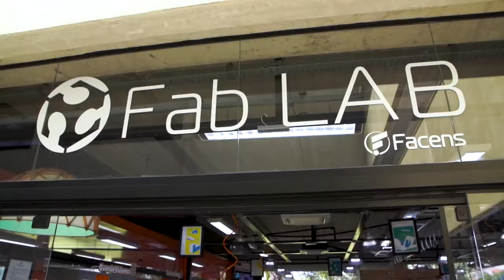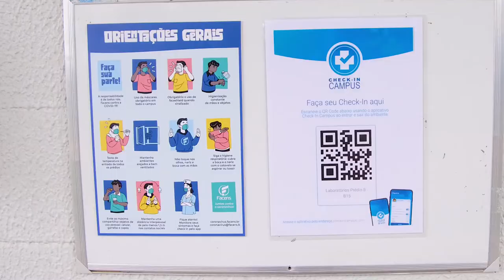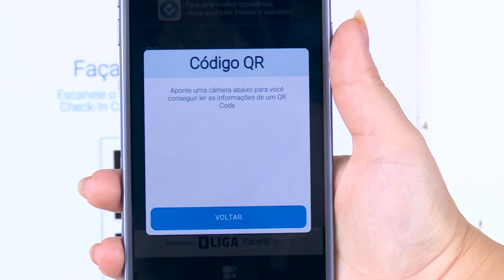Conheça as ações da Facens no combate ao coronavírus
Em 2020, o mundo parou. Um ano que entrou para a história e que a resiliência, criatividade, solidariedade, tecnologia e reinvenção estiveram presentes, a todo momento. E o Centro Universitário Facens fez parte disso!

Continuamos em frente juntos, inspirando inovação e engajados! Sempre exercendo a cidadania, empatia, cuidando da comunidade e desenvolvendo profissionais cidadãos.

Conheça todas ações em coronavirus.facens.br
Facens - Inspirando Inovação!

Centro Universitário Facens - Sorocaba/SP | facens.br

Roteiro: Marketing Facens
Identidade Visual: Atua Agência
Edição e imagens: Batuta Filmes